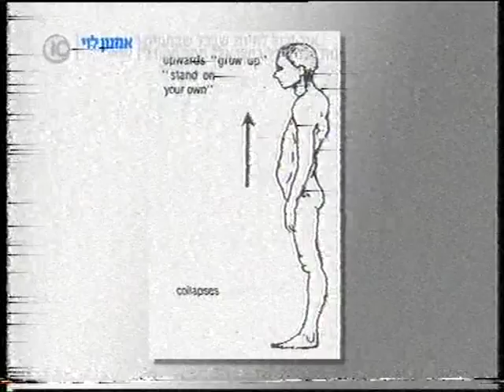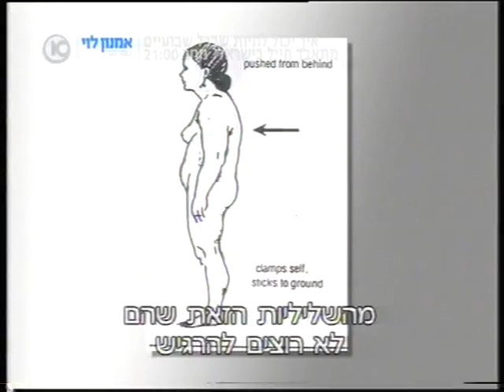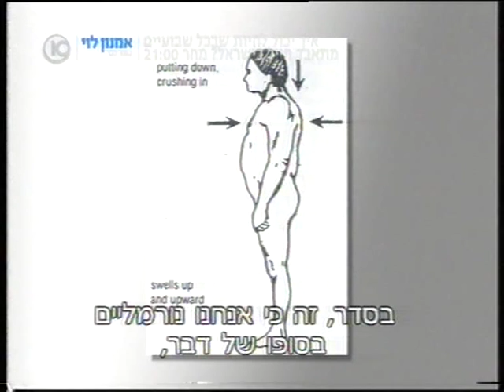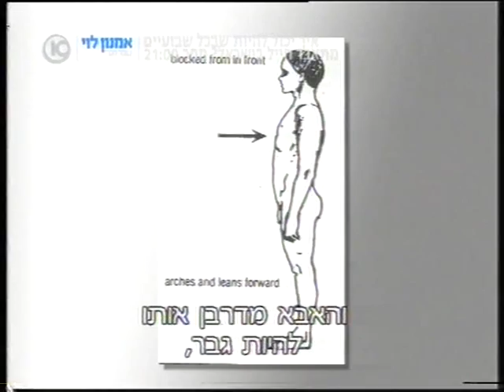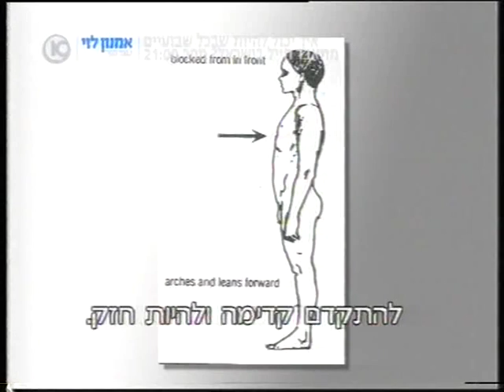NeoReichian Body Types.avi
Prem Rita Perri, the Israeli representetive of "OSHO REBALANCING" explains the Neo-Reichian Body Types and it's use as a therapeutic diagnosis tool